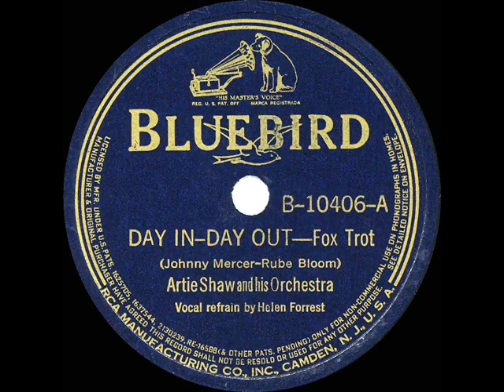1939 Artie Shaw - Day In, Day Out (Helen Forrest, vocal)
This Johnny Mercer-Rube Bloom song climbed to the #1 spot on the weekly “Your Hit Parade” radio survey.

The original 78rpm single was issued on Bluebird B-10406 - Day In--Day Out (Johnny Mercer-Rube Bloom) by Artie Shaw & his Orchestra, vocal by Helen Forrest, recorded in NYC August 27, 1939 .